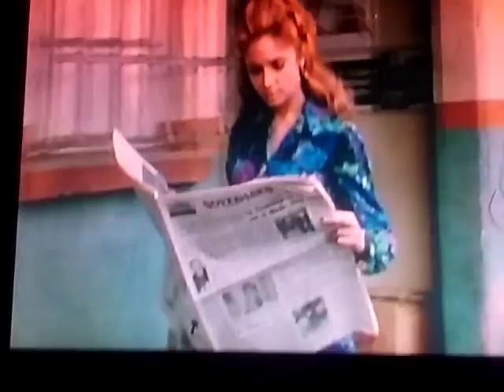Ahi Madre Garrison and Girls Love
Garrison He 💘 Girlfriends, They are 20 years old.😍😍😘💋💓💖😛

' I Still Believe Next To Me.
' I Still Feel Touch My Dreams...
For Get To Lasso, Don't Why, With Out Sure Falled.
I LOVE YOU GUYS! Like The Little Rascals.
Quck Things,. Pub All to Get Problems, Like A is Stand By Me.
All Nothing.

YABBA YABBA DOOO!
From The Flintstones.
Wilma, I Home.

YABBA Yabby Dooo!

I Love The Flintstones. In At our Bedrock.
Yes !!! I Love Country. On The Neighborhood, The Flintstones and Ghostbusters.

Harrison Ford 💞❤ Dan Aykroyd. 😜😜😍 And Happy Love You... So Handsome. Peacock and Monkey talks Pals Friends.
In Here On My Island, In See at Beach and The Jungle.

The Jungle Book and The Flintstones.
Island Princess, Live in The Indians... The Indiana Jones 1984 and These Are My Animals. Were Not The Swamp Quck Sand, By In The Neighborhood our the Country.